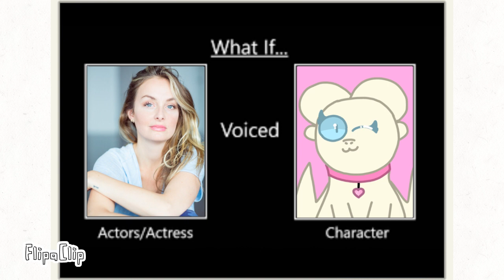What if Julie Sype voiced Luna? (My How To Train Your Dragon OC)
Picture taken from Darknega34 on Deviantart